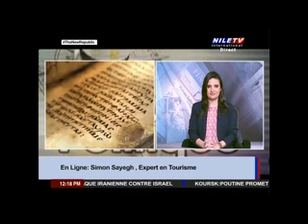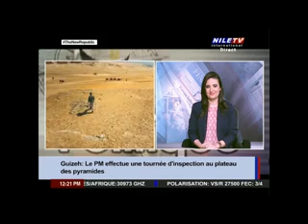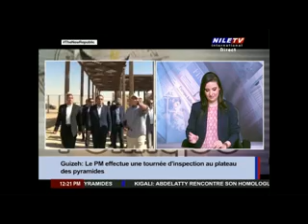Midi Au Caire 13 8 2024